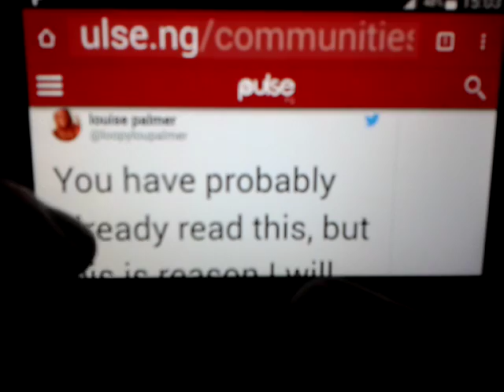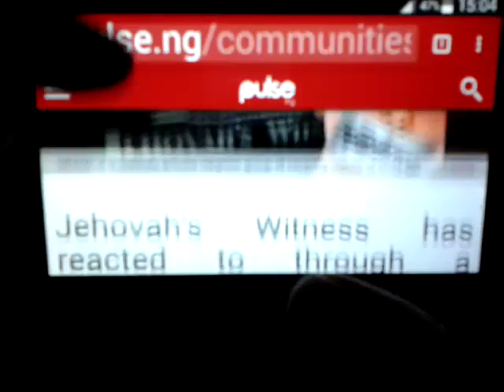JW.ORG Jehovah’s Witnesses Child Sexual Abuse ~ Nigeria News Coverage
"Jehovah’s Witness

How members are allegedly suffering in UK

Mostly anonymous Jehovah’s Witnesses are accusing the religious group of covering claims of child sex abuse..."